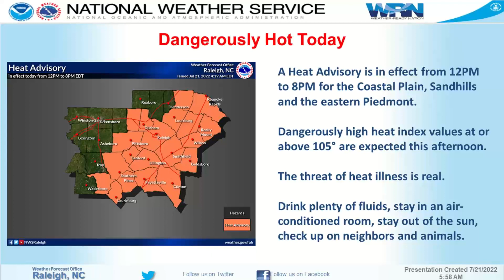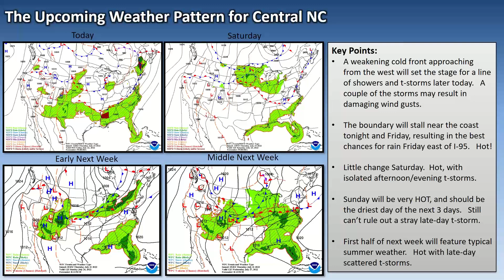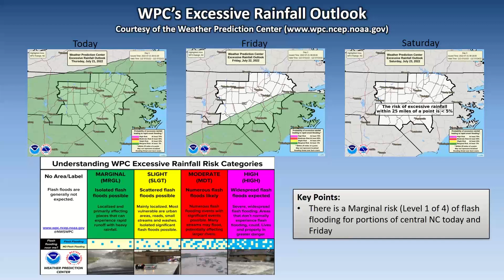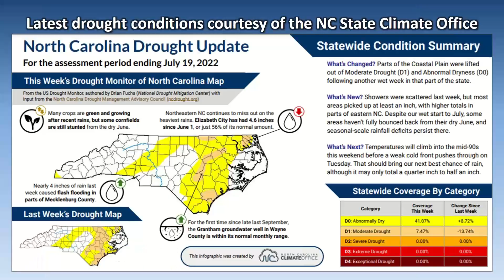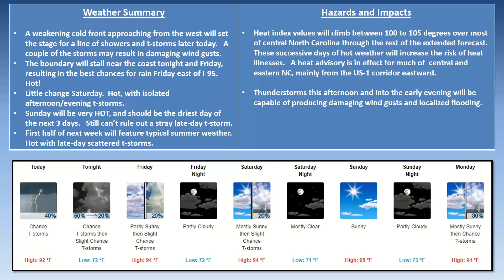NWS Raleigh Thursday Routine Briefing for Central NC - 11:30 AM - July 21, 2022